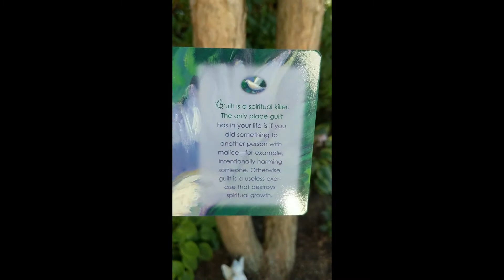Releasing Guilt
My name is Kim. I’m dedicated to assisting those on a spiritual journey of wellness & joy. This channel is for fun, inspiration, good vibes, & crystals. Please be kind and scroll on by if my content doesn't resonate with you.

Re-Creative Resources is not liable for claims of any nature that may result from information provided herein, or from your failure to obtain professional medical or psychiatric help. You accept all risks and responsibilities concerning any actions as a result of using any information provided herein